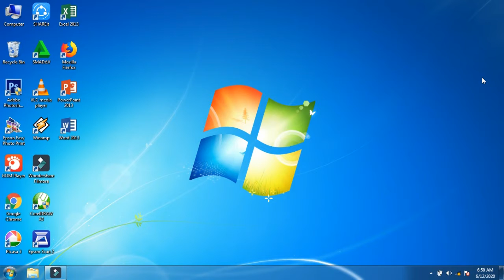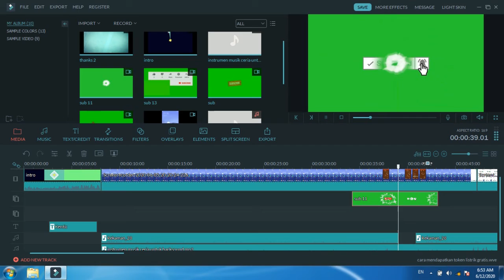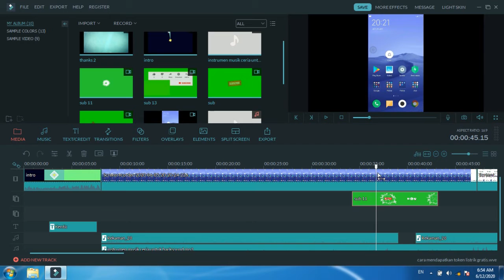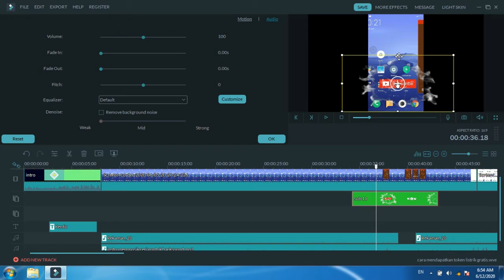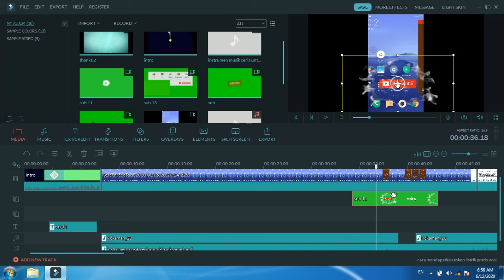cara menghilangkan green screen di filmora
pada kesempatan kali ini saya akan menjelaskan cara menghilangkan green screen di filmora, green screen biasanya terdapat pada CTA (call to action) atau video ajakan seperti pada video ajakan untuk subscribe chanel youtube

biasanya video CTA didampingi dengan green screen atau layar hijau, namun adakalanya keberadaan green screen pada video kita sedikit mengganggu, ,
karna itu pada video ini saya akan menjelaskan cara menghilangkan green screen tersebut di filmora soo tonton video ini sampai akhir tanpa skip dan jangan lupa like, share dan subscrbe nya  . . .